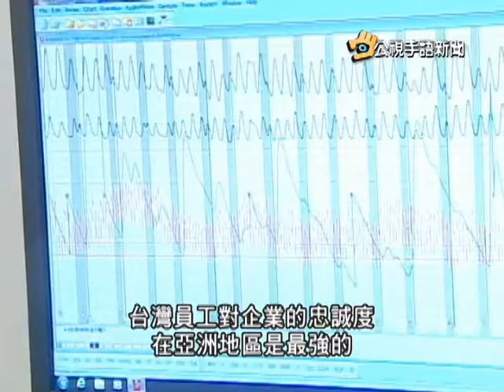20140905 公視手語新聞 首家民間測謊公司 負責人中檢退休